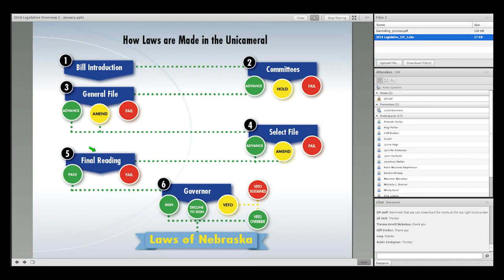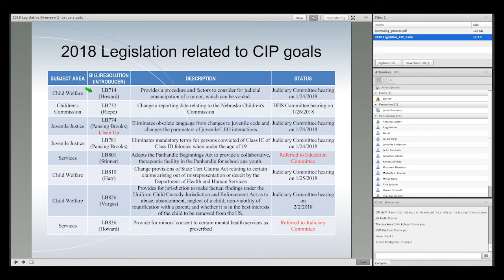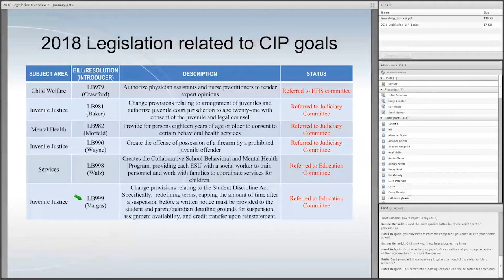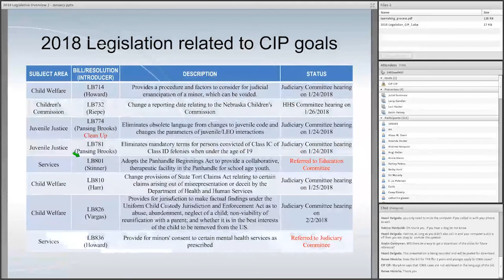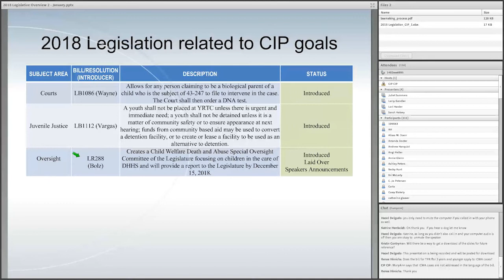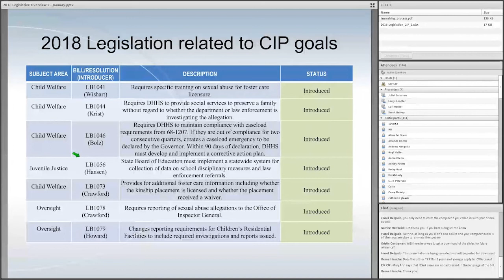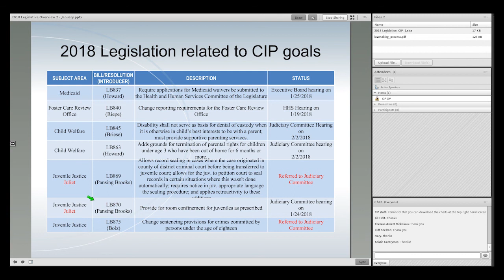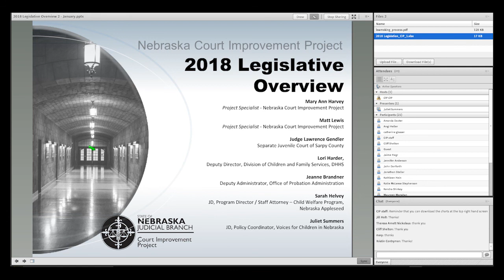2018 CIP Legislative Overview Webinar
Tuesday, January 23, 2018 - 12:00pm to 1:00pm
Please join CIP, along with Sarah Helvey, Nebraska Appleseed, Judge Lawrence Gendler, Judge, Sarpy County Separate Juvenile Court,  Juliet Summers, Voices for Children in Nebraska, and other child welfare and juvenile justice experts in Nebraska, for an overview webinar regarding the child welfare and juvenile justice bills that may be introduced this legislative session.*